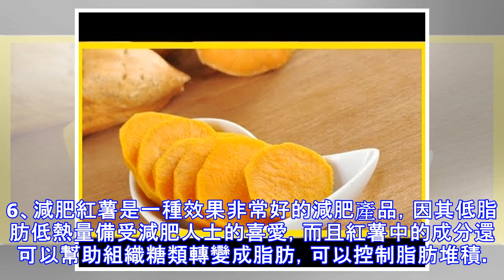一斤幾塊錢的地瓜，想不到這麼有營養之前小看它了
說到紅薯相信多數人都不陌生，紅薯的營養價值是非常高的，其中含有豐富的維生素、纖維素以及多種礦物質，不過具體紅薯的營養價值是什麼很多人不太了解，而且紅薯也有一些飲食禁忌，需要避免才可以將紅薯的營養價值發揮到最大。盤點紅薯的營養價值1、抗癌經常吃紅薯可以達到抗癌的效果，可以幫助維持人體正常的葉酸水平，當人體內葉酸含量太低的話會增加癌症患病機率，此外，紅薯當中還含有豐富的膳食纖維，可以有效幫助促進腸胃蠕動，在預防便秘、直腸癌方面也有很大作用2、保護心臟紅薯當中含有豐富的鉀元素，此外還含有多種維生素以及胡蘿卜素，這些成分可以有效幫助預防心血管疾病，而且有研究發現，紅薯中還含有膠原跟粘多糖，可以幫助將血...